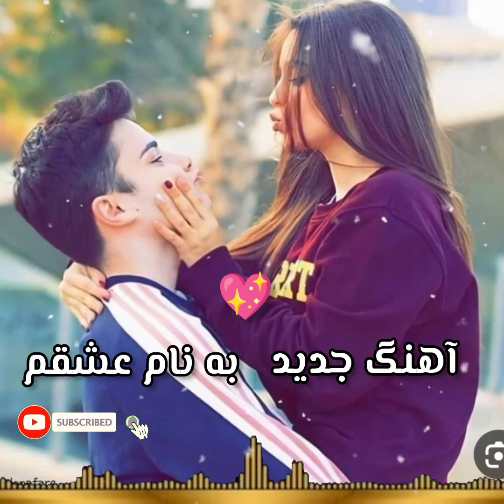بهترین آهنگی 💯که همه تون دنبالش بودید از مرتضی جعفرزاده🥰 به نام عشقم 💯💝